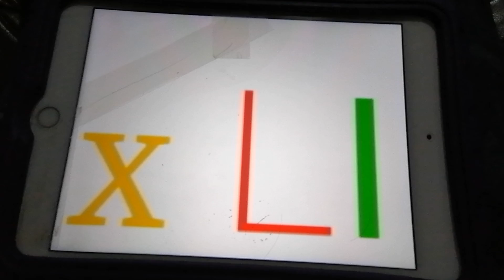Lardle Series 4 Ep 35 L & l new look